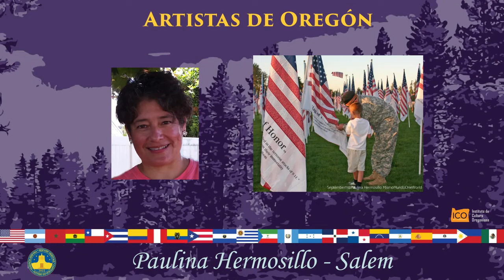Muestra de artistas plásticos de Oregón - Hispanidad 2022 - Capitolio de Oregón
Celebración de la Hispanidad en el Capitolio de Oregón - 2022
Hispanic Heritage celebration at the Oregon State Capitol

Muestra de artistas plásticos
Plastic artists slideshow